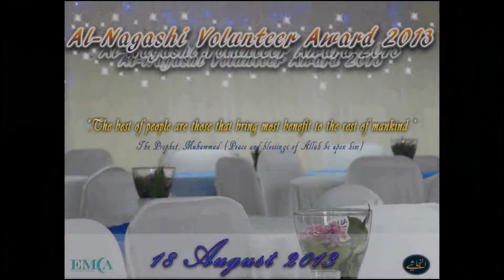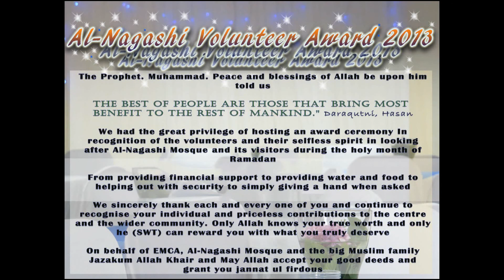Al-Nagash Volunteer Award 2013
On Sunday 18/08/2013 we had the great privilege of hosting an award ceremony In recognition of the volunteers and their selfless spirit in looking after Al-Nagashi Mosque and its visitors during Ramadan.